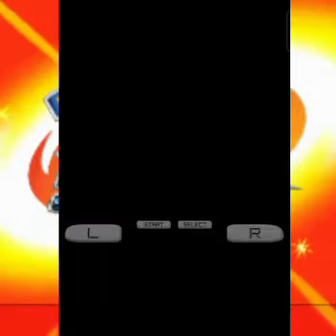pokemon rangers shadow of Almira part 8 misi dan tugas patroli di vientown